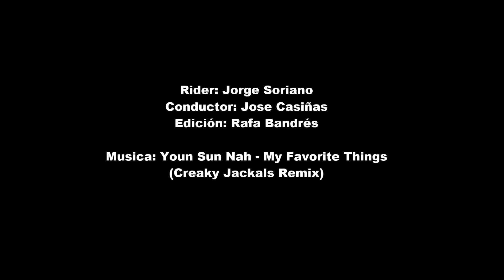Trike en Baiña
Descenso en Baiña. Al trike Jorge Soriano aka Gito aka Moji, Casiñas aka Big Setos al volante y grabado y editado por el menda lerenda aka Rafa aka Grapas aka Chapito aka  pAKAsajose.